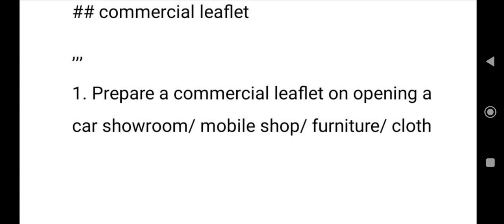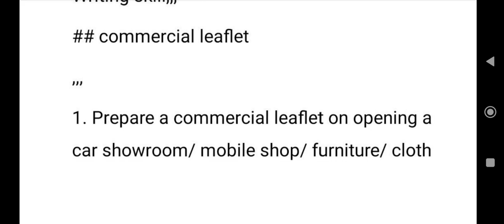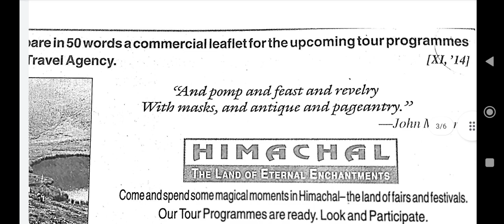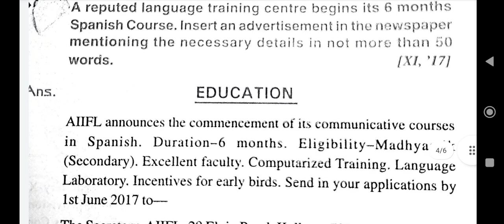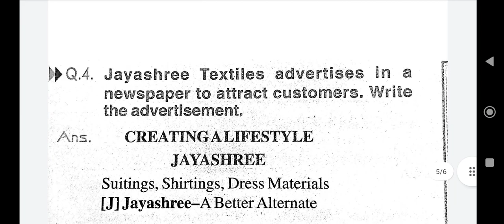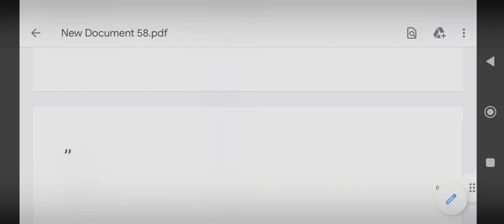class 11 English writing with Answer 2023/ Class eleven English writing suggestion উত্তর সহ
in this video I have shared class 11 English writing suggestion উত্তর সহ 2023,,